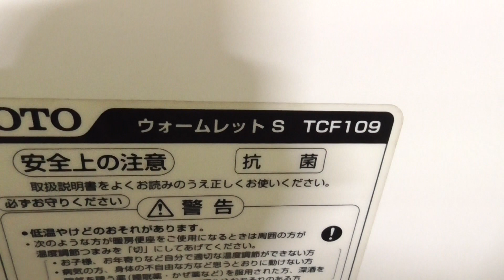K2マート 男性トイレ（青森県・鰺ヶ沢町） WC Japanese Toilet Flush